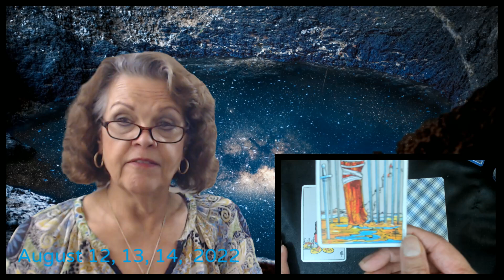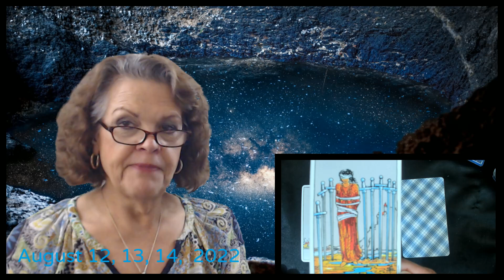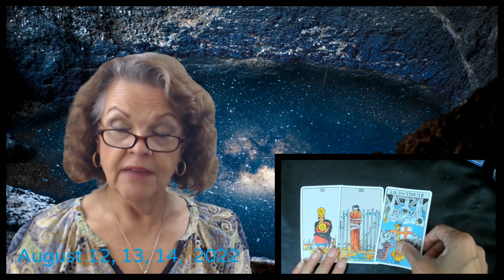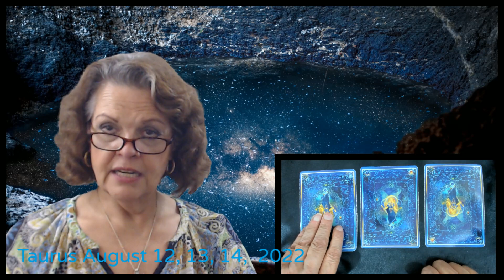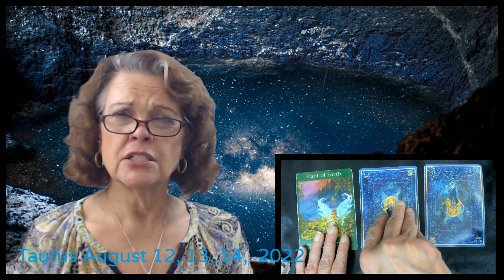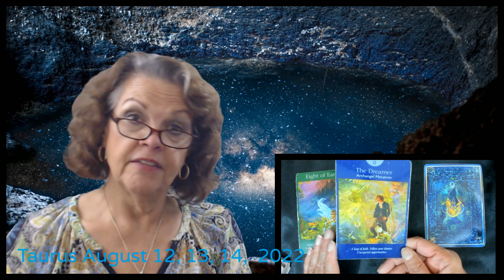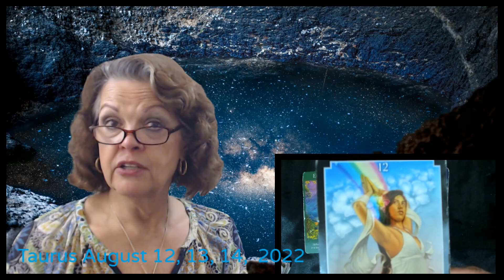Taurus August 12, 13, 14, 2022 Big Change Is Coming!